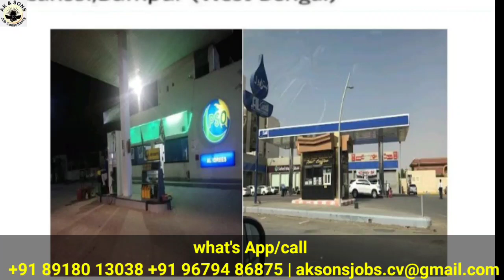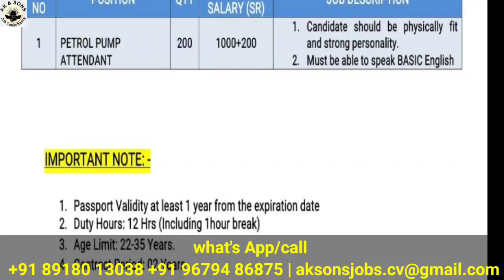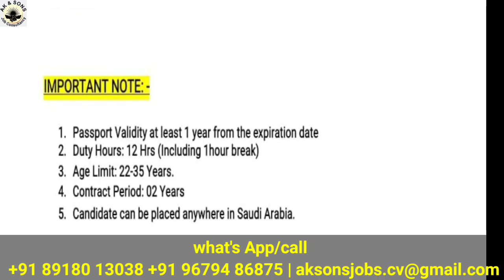petrol pump attendent job in Saudi Arabia | petrol pump jobs in gulf county vacancy2021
Our Channel Videos perpose Share to Knowledge And Information Only. Any kind of lose and profit Channel is not Responsible.
Help to increase your knowledge Only

SUCCESS STORIES

Success story

Success story

Success story

Success story

Success story

Success story

Success story

Success story